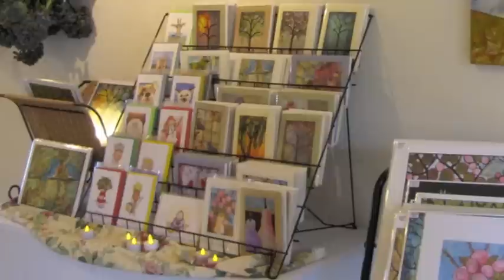Open Studios of Beavercreek Oct 2010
Next Show? For a FREE map and info about the next bi-annual Open Studios of Beavercreek art show, sale, and scenic driving tour, This video is a collection of images from the October 2010 show.  OSBC began in 2005 and is held every June and October.  See you at the next show !!!